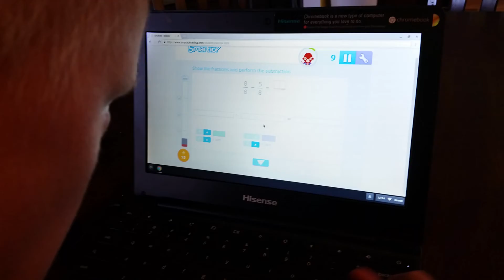Smartick Method for Math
My son using Smartick Method for Math.